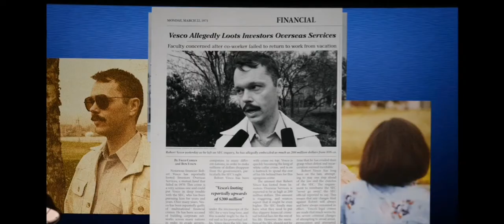Season 6 episode 13 robert vesco swindled reddington's every penny in Paraguay